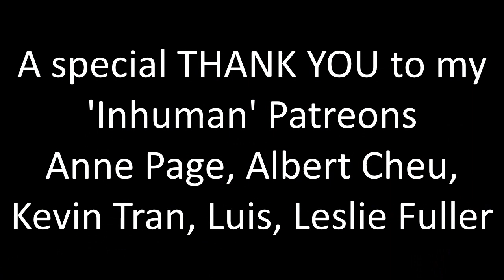The Clone Wars 5x14 "Eminence" Reaction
Okay, this was not an alliance I was expecting!!!

A huge thank you to Anne Page, Albert Cheu, Kevin Tran, Luis, Leslie Fuller, Sara Peterson, Lawrence Brewer, Ségolène Dugardein, Jesse Schoedel, Jensen, Natasha's Corner and Charlotte!